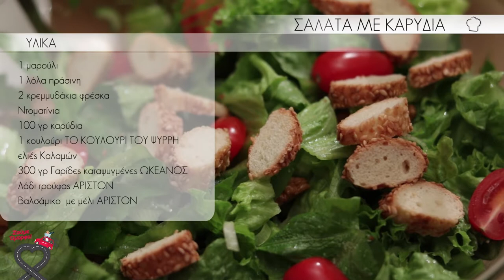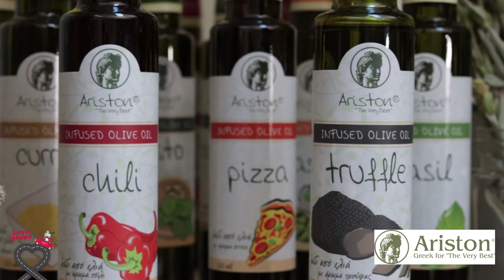ΣΑΛΑΤΑ ΜΕ ΚΑΡΥΔΙΑ /Mύρισε Ελλάδα με τον Στέλιο Βασιλακόπουλο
Το CASH & CARRY μας προτείνει ..

Σαλάτα με  γαρίδες   ΩΚΕΑΝΟΣ

ΓΕΩΡΓΙΟΥ ΠΑΠΑΝΔΡΕΟΥ 5, ΑΓΙΟΣ ΙΩΑΝΝΗΣ ΡΕΝΤΗΣ,
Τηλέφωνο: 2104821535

ΛΕΩΦΟΡΟΣ ΔΗΜΟΚΡΑΤΙΑΣ 186, Αγιοι Ανάργυροι
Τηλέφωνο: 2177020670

ARISTON HELLAS"
ΠΛΑΤΩΝΟΣ 19-ΓΑΡΓΑΛΙΑΝΟΙ - ΜΕΣΣΗΝΙΑ
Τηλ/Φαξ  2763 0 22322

ΑRISTON βαλσάμικο με μέλι
ARISTON HELLAS
ΠΛΑΤΩΝΟΣ 19-ΓΑΡΓΑΛΙΑΝΟΙ - ΜΕΣΣΗΝΙΑ

και  πάντα στο τραπέζι μας  μοναδικό ΚΟΥΛΟΥΡΙ ΤΟΥ ΨΥΡΡΗ !!
Γεωρ. Καραϊσκάκη 23, Αθήνα 105 54

Ότι χρειάζεστε για τον επαγγελματικό σας εξοπλισμό θα τα βρείτε στο STOCK HOUSE CENTER !!
 Λ. Κηφισού 78, Ρέντης
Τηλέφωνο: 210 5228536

Τα πάντα κοντά σας με ένα τηλέφωνο !
CASH @ CARRY
ΤΖΩΝ ΚΕΝΝΕΝΤΥ 161  & ΣΟΛΩΜΟΥ 19,
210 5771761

Μην ξεχάσετε τα σχόλια σας και αν σας αρέσει κάντε share !!!

Καλή μας όρεξη !